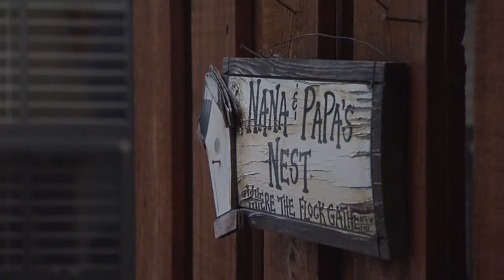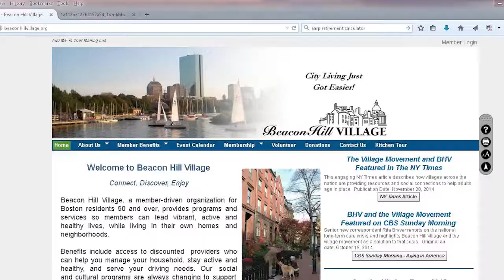Aging in Community | Aging Matters | NPT Reports